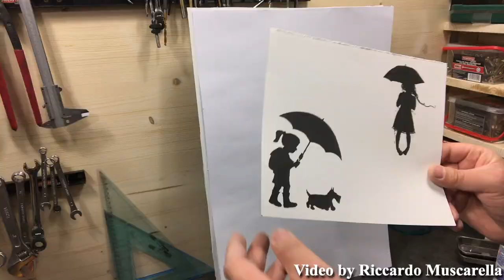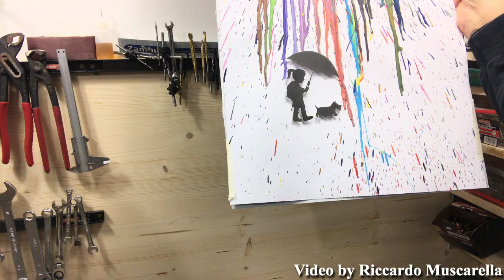Realizzare un quadro, con i colori a cera sciolti. Bellissimo e unico. Semplice e divertente 😆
Creiamo questo “capolavoro” co i colori a cera a costo zero. Oggi non smonterò e non monterò nulla. Nulla di professionale. Sto solo “giocando” a creare questo lavoretto. Su ruchiesta di mia figlia, sto realizzando un quadretto ed ho il piacere di condividere con voi la realizzazione.

Se il video ti è piaciuto e ti è stato utile, aiutami a farlo crescere con una piccola donazione PayPal.

Ordina i pastelli a cera da qua

Per la colla artiglio clicca qua

Per il fon (o pistola) bosch, clicca qua

Trovate una buona pistola, meno costosa, ad aria calda qua